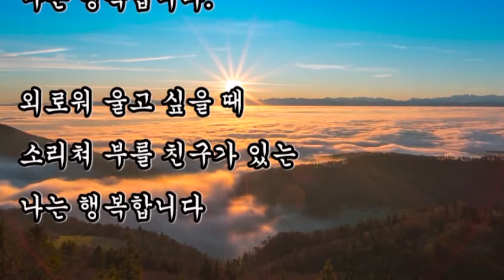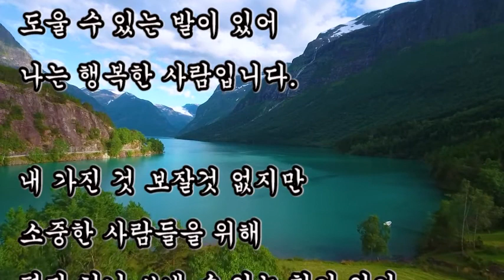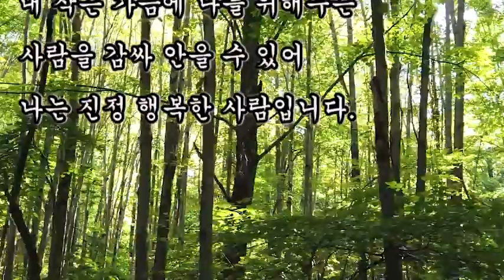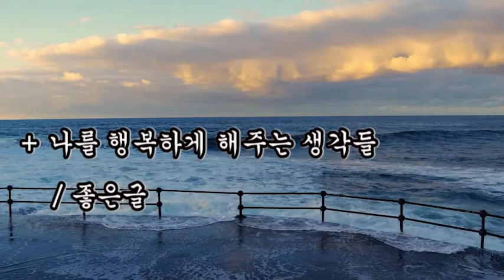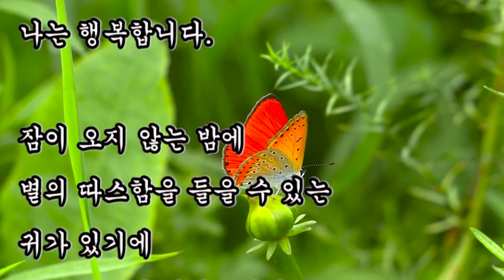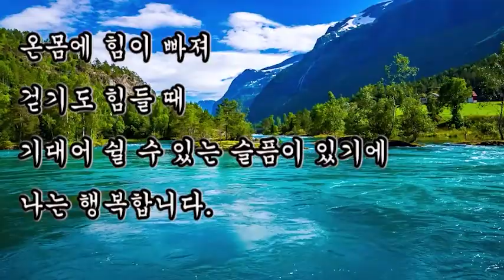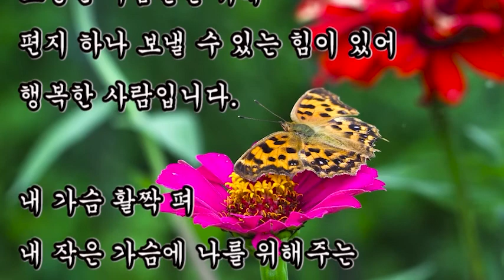좋은글, + 나를 행복하게 해주는 생각들 / 좋은글, 사람을 감싸 안을 수 있어 나는 진정 행복한 사람입니다.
좋은글,
나를 행복하게 해주는 생각들
사람을 감싸 안을 수 있어 나는 진정 행복한 사람입니다.

+ 나를 행복하게 해주는 생각들 / 좋은글

힘들 땐
푸른 하늘을 볼 수 있는 눈이 있어서
나는 행복합니다.

외로워 울고 싶을 때
소리쳐 부를 친구가 있는
나는 행복합니다

잊지 못할 추억을 간직할
머리가 내게 있어
나는 행복합니다.

잠이 오지 않는 밤에
별의 따스함을 들을 수 있는
귀가 있기에
나는 행복한 사람입니다.

슬플 때 거울 보며
웃을 수 있는 미소가 내게 있기에
난 행복합니다.

소중한 사람들의 이름을
부를 수 있는 목소리가 있기에

온몸에 힘이 빠져
걷기도 힘들 때
기대어 쉴 수 있는 슬픔이 있기에
나는 행복합니다.

내 비록 우울하지만
나보다 더 슬픈 사람들을
도울 수 있는 발이 있어

내 가진 것 보잘것 없지만
소중한 사람들을 위해
편지 하나 보낼 수 있는 힘이 있어
행복한 사람입니다.

내 가슴 활짝 펴
내 작은 가슴에 나를 위해주는
사람을 감싸 안을 수 있어
나는 진정 행복한 사람입니다.